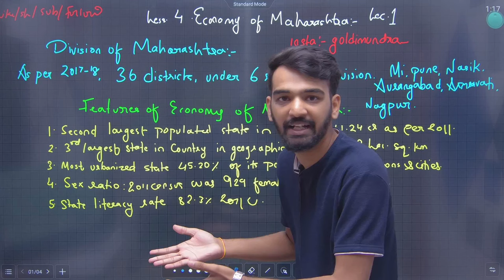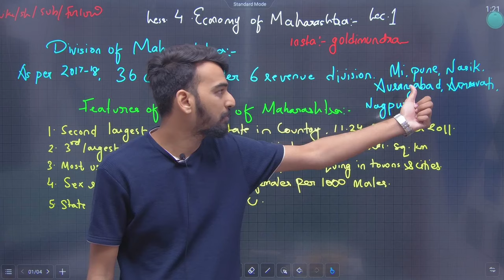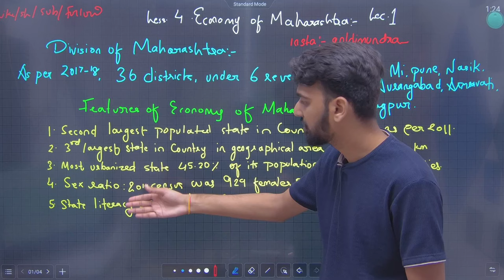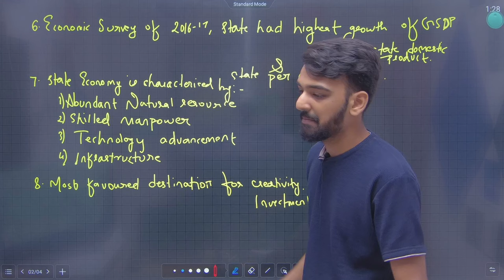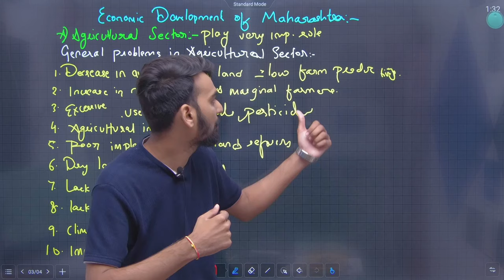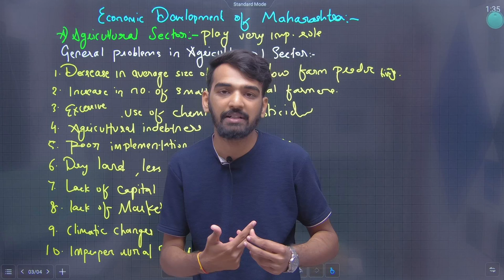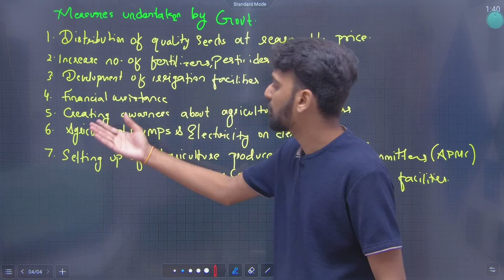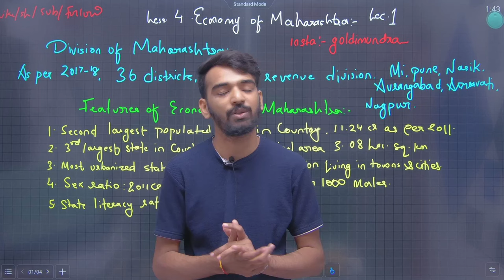11th Economics | Chapter -4 | Economy of Maharashtra | Lecture 1 | Maharashtra Board | JR Tutorials